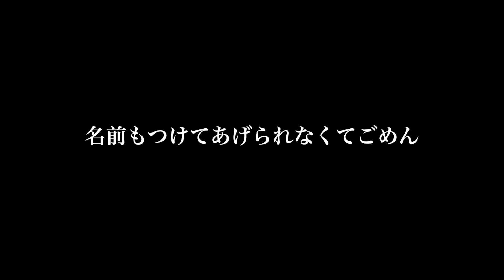迎えてすぐのボールパイソンを死なせてしまいました。【初心者にオススメと言われているノーマルのボールパイソンの飼育が難しい理由】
ペットの死亡報告なんて必要ないと思うし、あまり共有したくない話ですが、今回は是非知ってもらいたい事なので動画にしました。
端的に説明すると、自分の知識不足、確認不足で迎えたばかりのボールパイソンを死なせてしまいました。

・ボール初心者はモルフに関わらずCB個体をオススメします。(WCやFHも個体とショップによってはCB並みに飼いやすい個体もいるのでCBが全てという話ではなく、CBの方が飼いやすい傾向が高いという話)

CB (Captive Bred) 飼育下繁殖個体
WC (Wild Caught) 野生採集個体
FH (Farm Hatched) 野生個体の繁殖個体

・ショップで迎える時に、当たり前ですが、健康状態、入荷日、給餌状況、排泄状況を確認する。(とにかく早く迎えたいという気持ちが優先してしまうと、自分に都合の良い情報しか入ってこない)

8/28(土)or29(日)入荷
8/31(火)ピンクLアシスト(給餌)
9/5(日)お迎え
9/7(火)初給餌ピンクL
9/9(木)排泄(下痢気味)
9/12(日)アシスト×
9/14(火)アシスト×→強制給餌
9/15(水)吐き戻し
9/15(水)死亡

強制給餌やアシストが必要な個体は確実に初心者には難しいです。YouTubeなどでも強制給餌の様子の動画もあまりなく、参考になる情報が少ないので余計難しいです。
ボールパイソンのノーマルは価格的に入手しやすく、初心者向けと言われていますが、安いボールパイソンほど、WC、FHの個体が多く、それに伴って難易度も上がるイメージです。(ノーマルが悪いというわけではない)

今回の反省を胸に刻み、今後、ボールパイソンを迎えたいと思います。
切り替えて前に進むので、「もう少し落ち込め」という趣旨のコメントはお控えください。落ち込む時間も切り替えるタイミングも人それぞれだと思うのでそれを押し付けないでください。しっかり落ち込みました。

【はっさく】昆虫隊長と名乗る髭を生やした男。ボケたがるがあまり面白くない。蕎麦とチャーハンが好物。